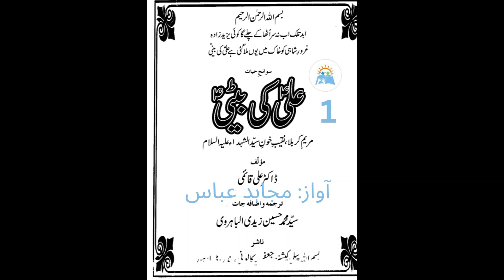ALI Ki Beti Part1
In this most useful, beautiful, attractive, informative, detailed, well-reasoned and most comprehensive book, Ali's Daughter (Hazrat ZAINAB S.A), compiled by Dr. Ali Qaaimi and translated into Urdu by Syed Muhammad Hussain Zaidi Albharvi, It has been told in a very attractive and reasoned way. Her entire life is covered in the fascinating book. Along with Her birth, the excellence and importance of Her family has been described.
It has been explained in a very scholarly way that ALI and BATOOL's daughter (Hazrat ZAINAB S.A) had to face what conditions since childhood. Her relationship and love with parents and siblings are explained. It is told how when She was surrounded by sufferings from Her childhood, how She faced them by bearing them.
In the account of Her jihad, it is explained how She reinforced her brother's mission from Karbala to Syria. How did She give sermons during Her travels, especially at Yazid's court? And what were She results of these sermons? Along with Her, how did She unite the widows and children after the martyrdom of (IMAM HUSSAIN A.S and take care of them? When She returned to Medina, how did She preach and why did the government force Her into exile?
When and where did She die? Where is Her grave? What is Her pilgrimage?
The recitation of this beautiful book has been made by respected Syed Mujahid Abbas Rizvi from the depth of his heart.